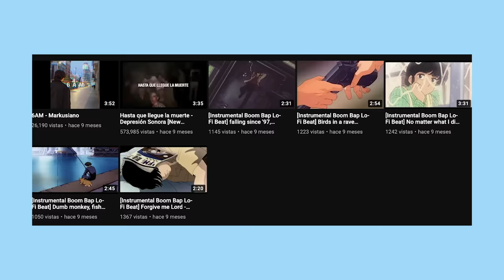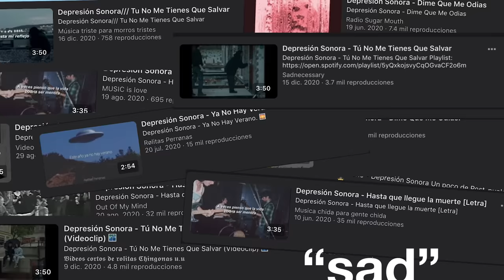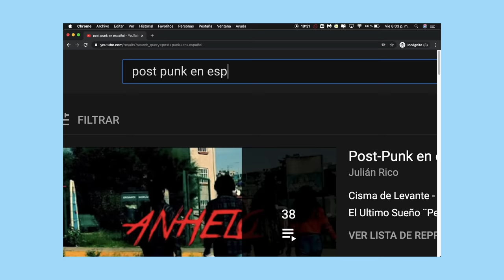EL CASO DEPRESIÓN SONORA ¿Quién es?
¿Quién es Depresión Sonora?